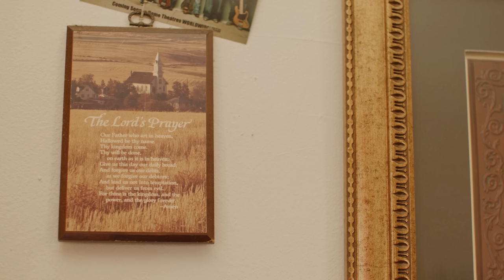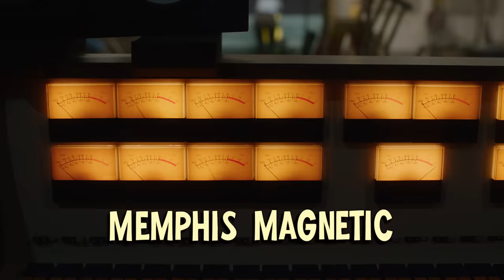MonoNeon | Fender Signature Sessions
Hop onto this space train and let George Clinton take you on a tour of the Monoverse. We’ve got stops with Mononeon at grandma’s house, Memphis Magnetic and a super-secret dimension with some extraterrestrial pals. Learn about the MonoNeon High-Visibility Signature Jazz Bass V

About Fender:
Since 1946, Fender has revolutionized music and culture as one of the world’s leading musical instrument manufacturers, marketers and distributors. Fender Musical Instruments Corporation (FMIC)–whose portfolio of owned and licensed brands includes Fender®, Squier®, Gretsch® guitars, Jackson®, EVH®, Charvel®, Bigsby® and PreSonus® – follows a player-centric approach to crafting the highest-quality instruments and digital experiences across genres.